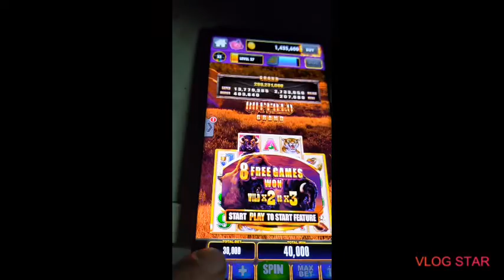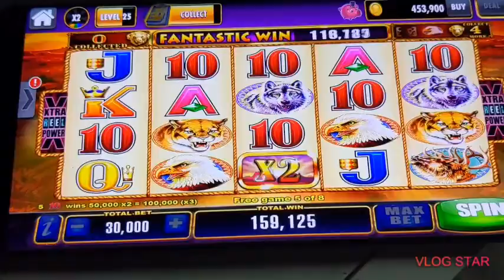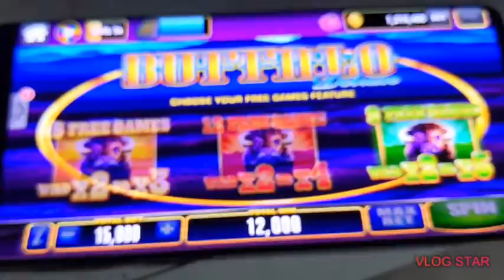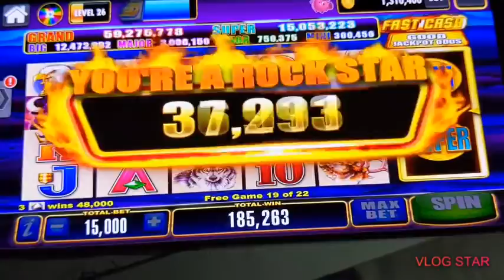buffalo slots collection